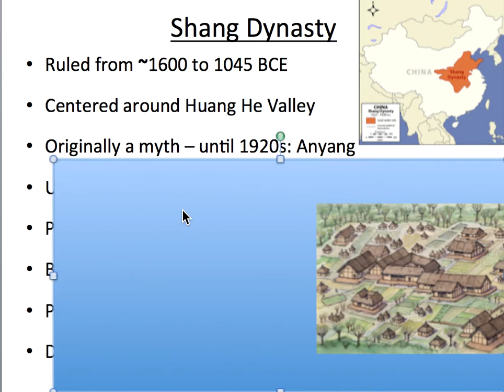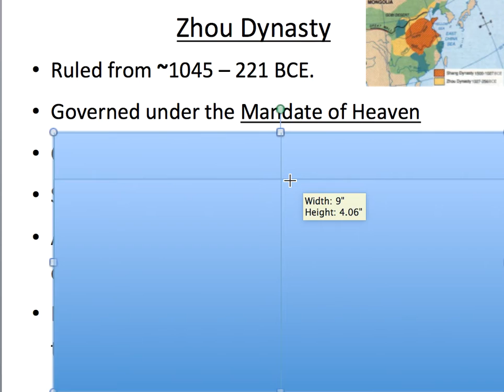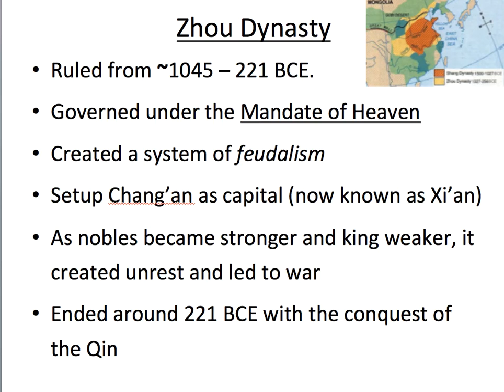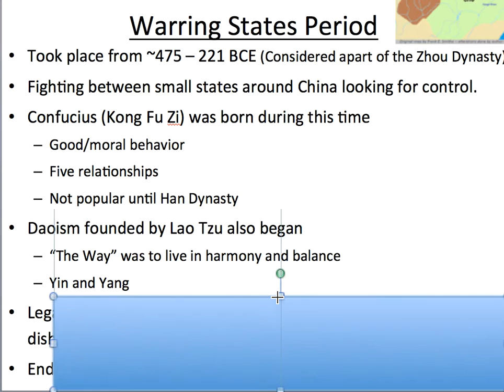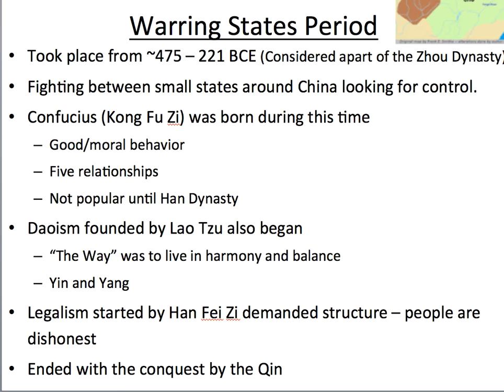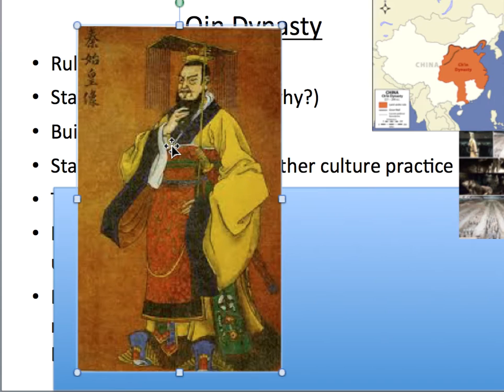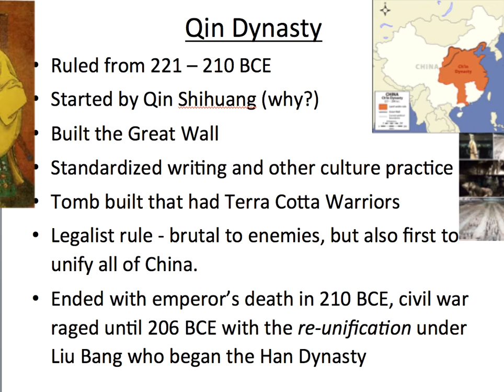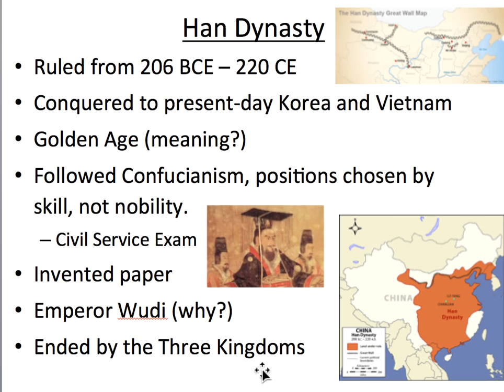Empires of China